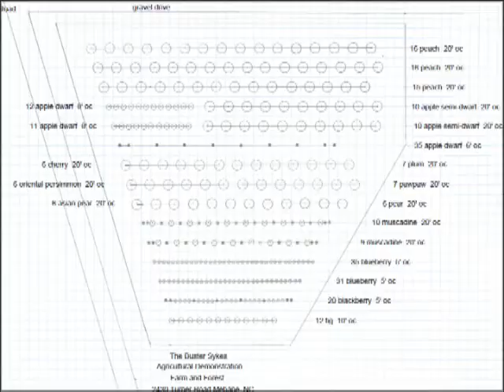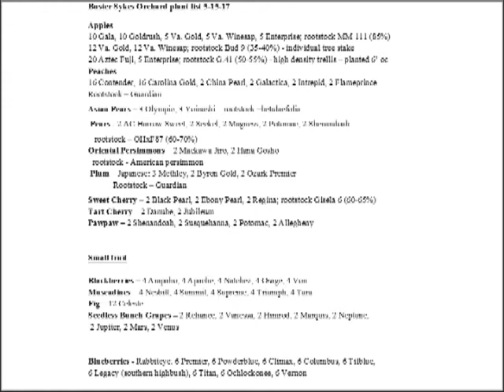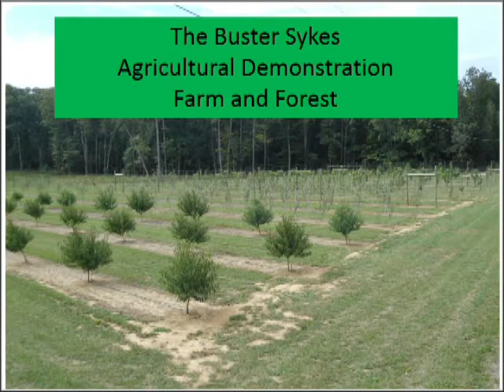September 5 2017 Commissioners Meeting